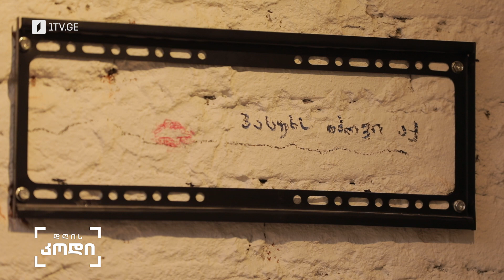დღისკოდი „ფორმები და პრიორიტეტები“ - მხატვარ გელა პატიაშვილის შემოქმედებითი ველი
ელენე ჩიტალაძის სიუჟეტი